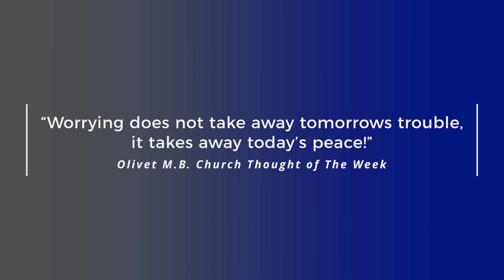Olivet Dec 1st 2019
This video is about Olivet Dec 1st 2019